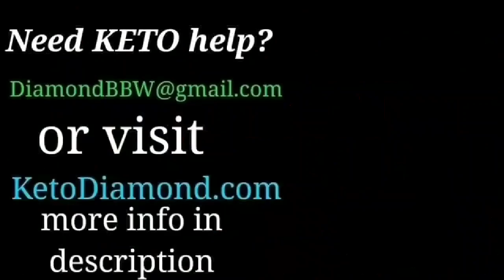Dont be the Keto Police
★ ★ CHANNEL SUPPORT ★ ★ All Support is Greatly Appreciated!
Shipping/Mailing Address
Keto Diamond